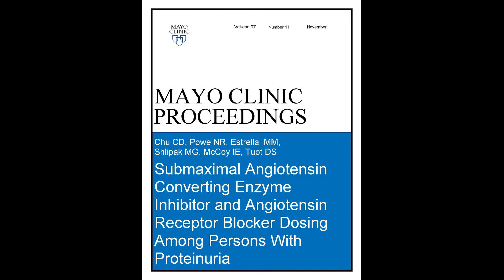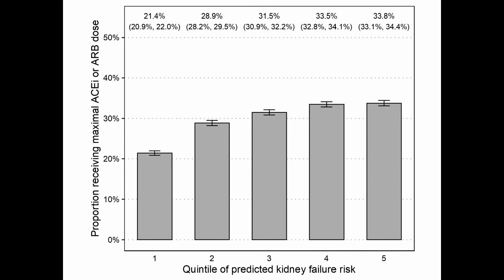Submaximal ACE Inhibitor and ARB Dosing Among Persons With Proteinuria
Dr. Chi Chu, an Assistant Professor in the Division of Nephrology at the University of California in San Francisco, CA, reviews his article appearing in the November 2022 issue of Mayo Clinic Proceedings where he found that only about 30 % of patients receiving Angiotensin Converting Enzyme Inhibitor and Angiotensin Receptor Blockers receive the highest tolerated doses as recommended by current guidelines. He notes awareness of this gap has potential to improve chronic kidney disease care and reduce excess morbidity and mortality associated with the disease progression.